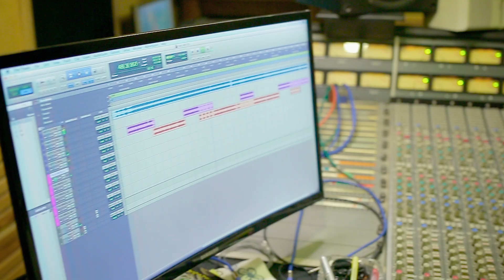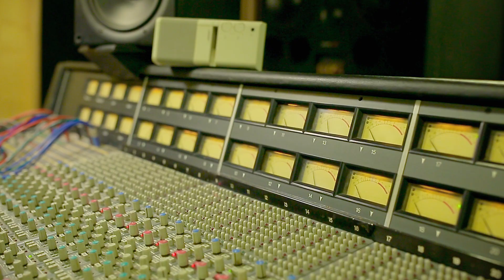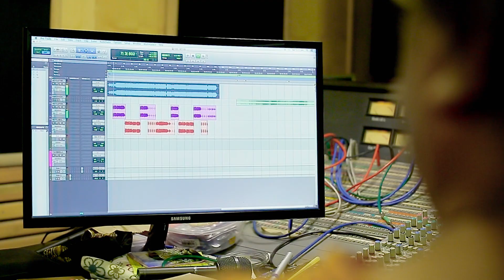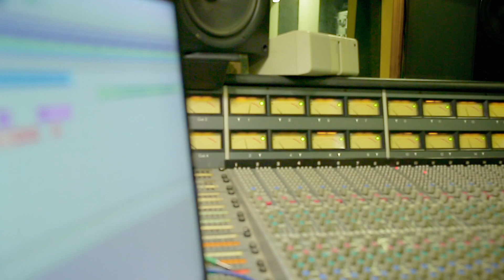Hashte Dekho (হাসতে দেখো) | Tribute to Ayub Bacchu | Fahim Islam | LRB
Fahim Islam's Tribute To Ayub Bacchu

Directed By Rashed Mazumder